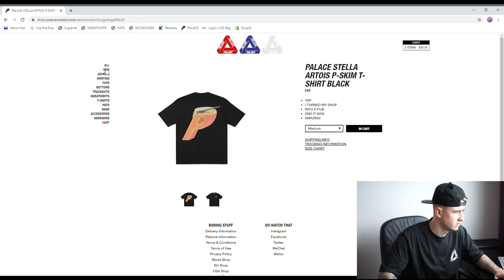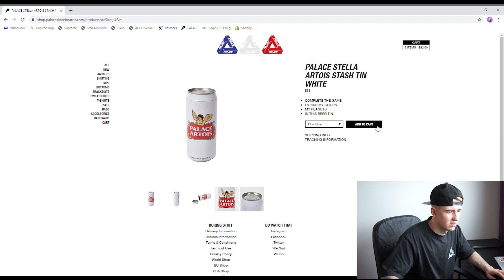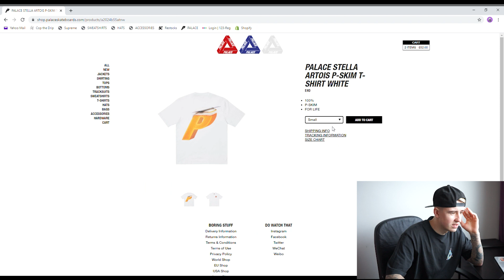I AM SO UNLUCKY!! PALACE WEEK 2 LIVE MANUAL COP [SS21]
In this video I take L's on the Palace website... Standard.